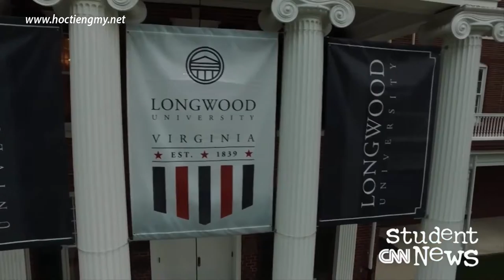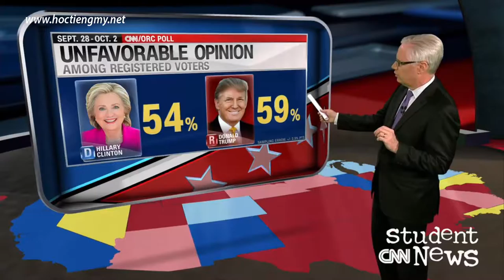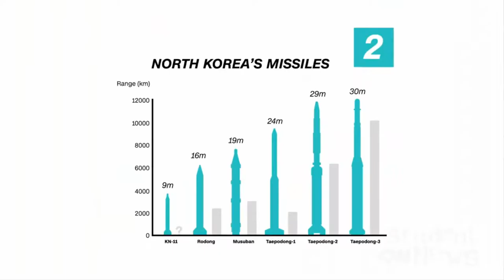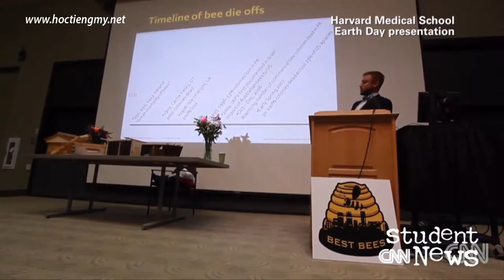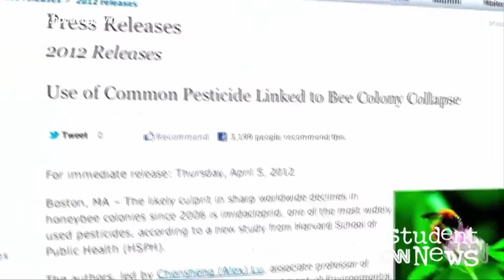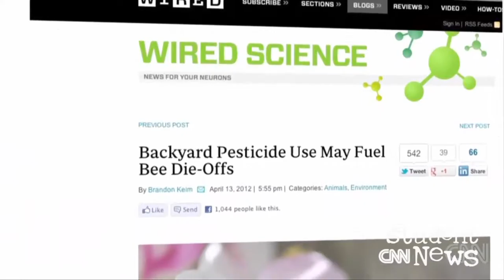English Second Language - CNN Student News - October 5, 2016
CNN Student News - October 5, 2016

Tensions between the U.S. and Russia headline today's show, and we're also looking into the potential international challenges posed by North Korea. An introduction to two U.S. vice presidential running mates is included today, as well as a glance at recent presidential polls. And we have a pair of stories that illustrate why bees are getting so much buzz in the news.